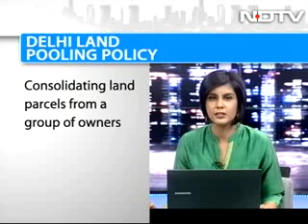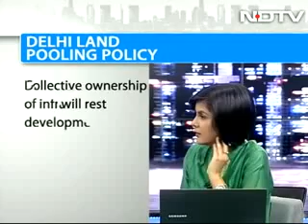Impact of land pooling policy on real estate in Delhi